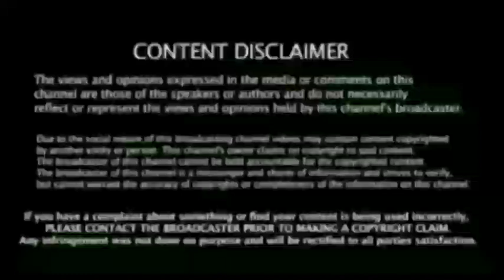Asia Cup Cricket Series 2022 - இந்திய அணி திடீர் மாற்றம் " பிசிசிஐ அதிரடி - Deepak Chahar Return